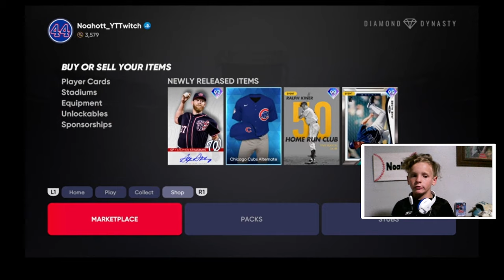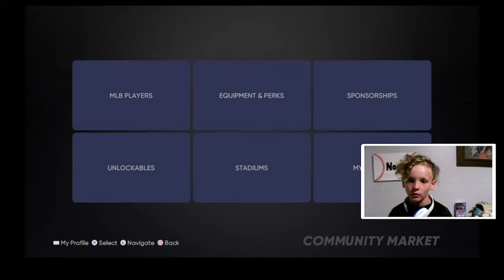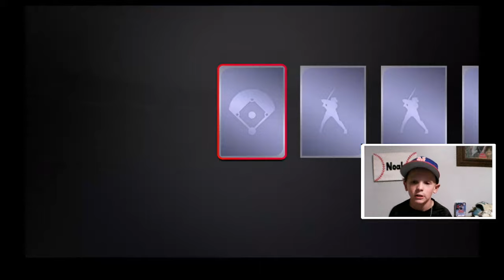pack opening ep number 2 jackpot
lets goooooooooooooooooooooo tommorow vid is gonna be a banger